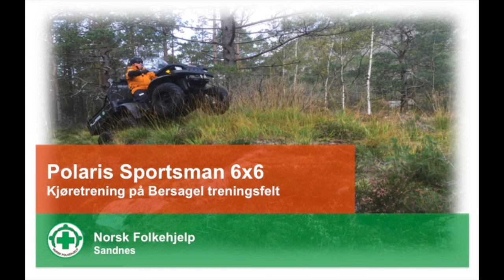Norsk Folkehjelp Sandnes ATV Trening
ATV trening på Bersagel